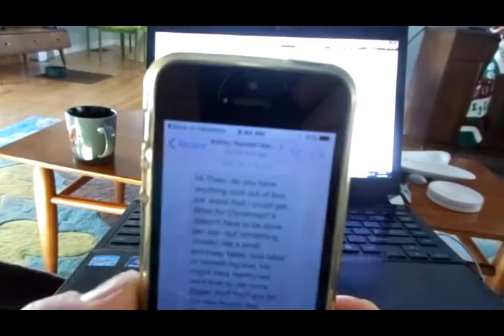Reclaimed Boxcar Wood Side Table.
A friend contacted me on Dec 19 about making a present for her husband. Specifically using boxcar train car flooring. I only had one small piece available. 12" x 12" x 20" side table with small steel industrial casters.